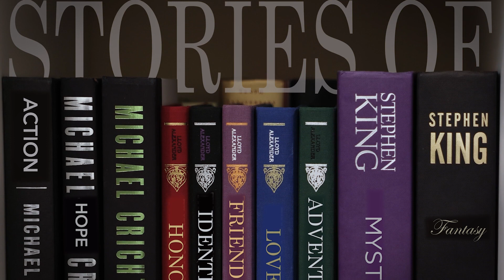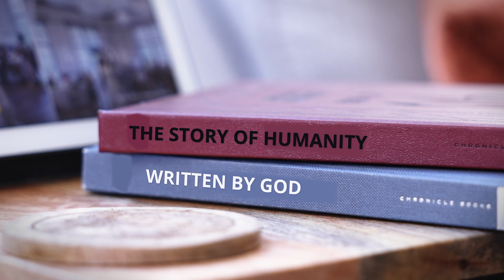The Story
Parable Media is a digital media ministry based in Raleigh, NC that specializes in creating professional custom video for churches, christian non-profits, and ministers. Other services offered include website design, photography, and graphic design.